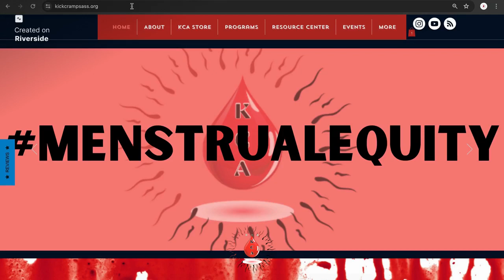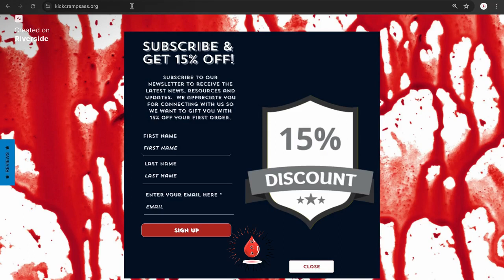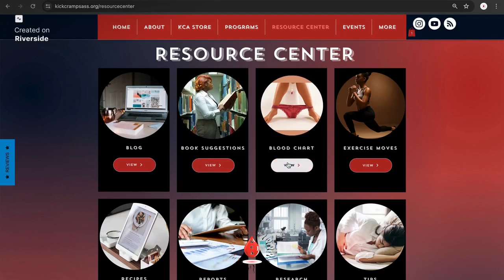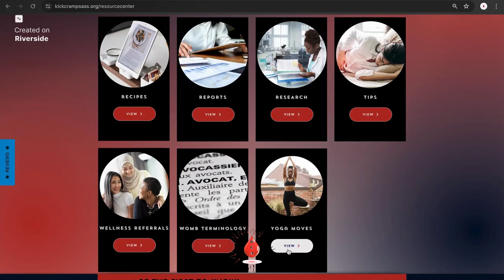Embracing Your Divine Femininity (VIDEO)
Happy Menstruation Monday!

Did you know that your cycle aligns with the cycles of the moon?  In this episode, we speak with Lezlie Williams Mitchell from ⁠Mooniun⁠, exploring the divine feminine, what our archetype is, and how essential the menstrual cycle is to womanhood.  Let's get into it!

Listen to the episode where Mooniun interviewed us on Synergy's podcast

Manifesting a POSITIVE, PRODUCTIVE, and PEACEFUL menstrual cycle ahead!